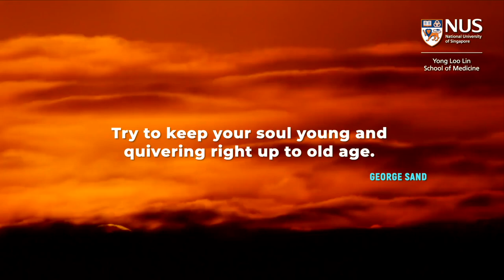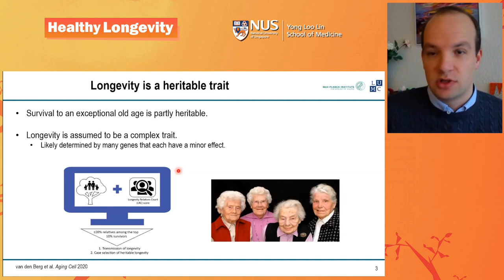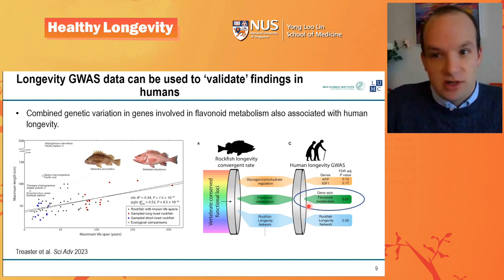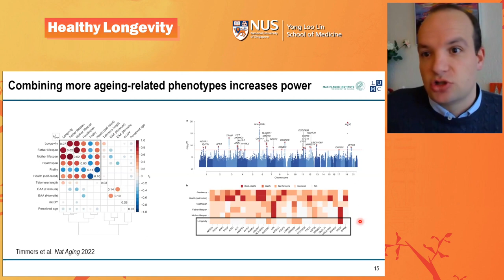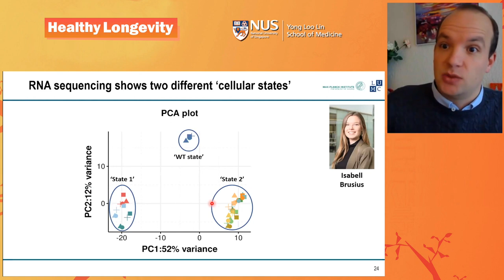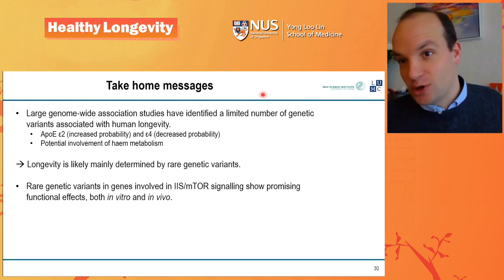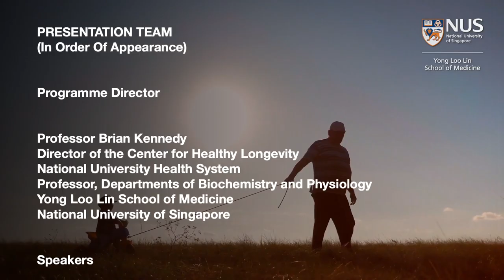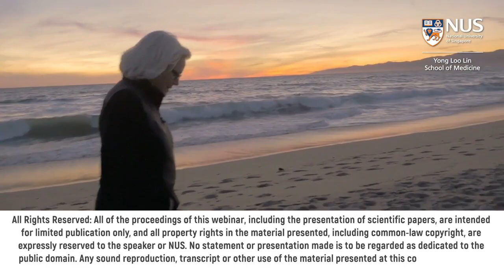Does genetic make-up hold the key to healthy longevity? | Dr Joris Deelen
In this webinar, Dr Joris Deelen, from the Max Planck Institute for Biology of Ageing discussed novel ways to discover and investigate genetic variants and factors, with an aim to unravel crucial questions and key insights into mediators driving ageing and age-related diseases.